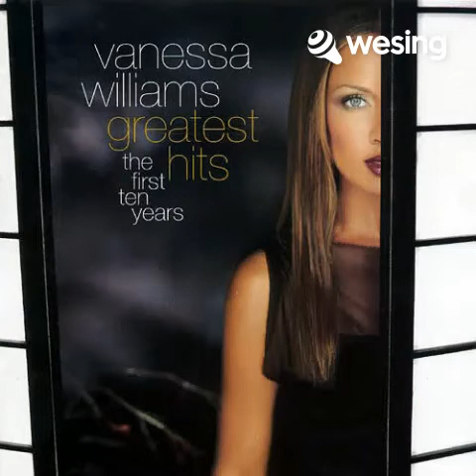Colors Of The Wind